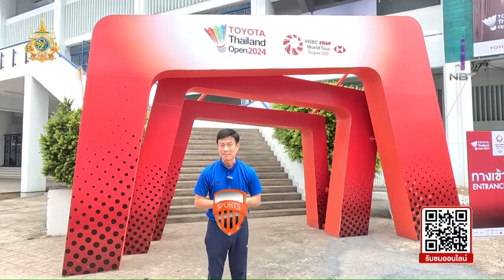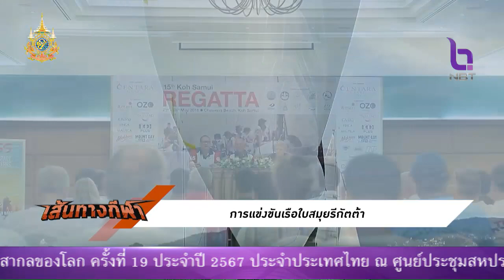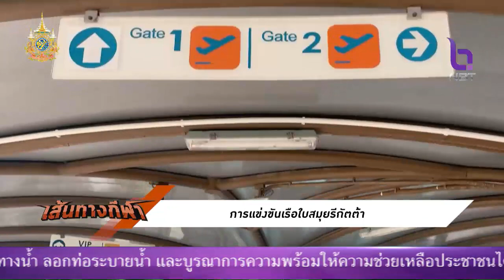เส้นทางกีฬา 19 พ.ค. 67